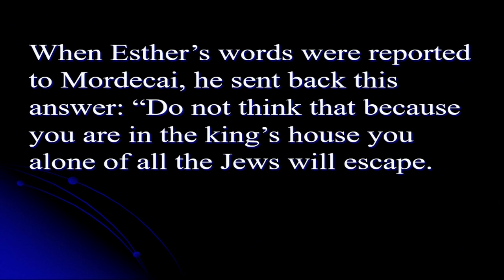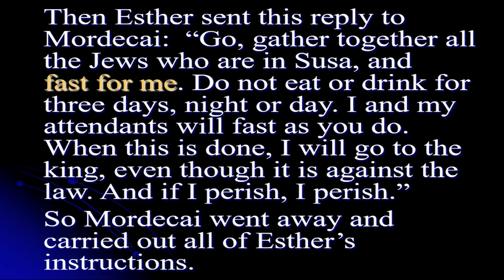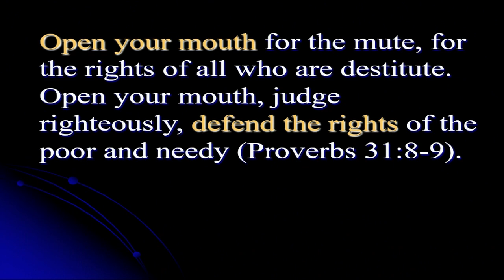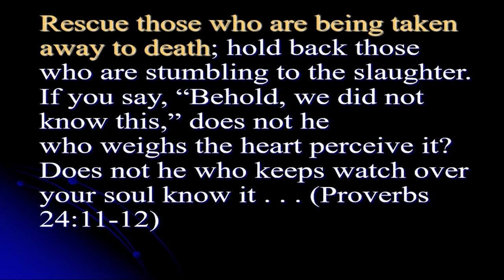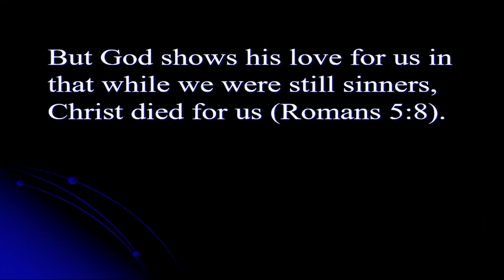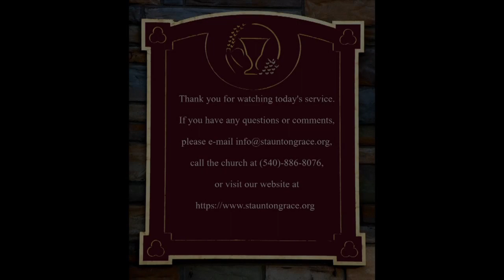SGCC Sunday Message - Pastor Steve Paulus - 'For Such a Time as This' 9-27-2020